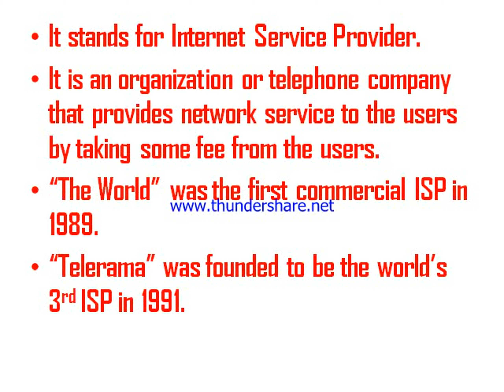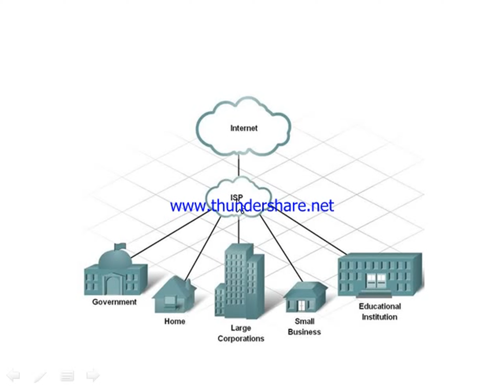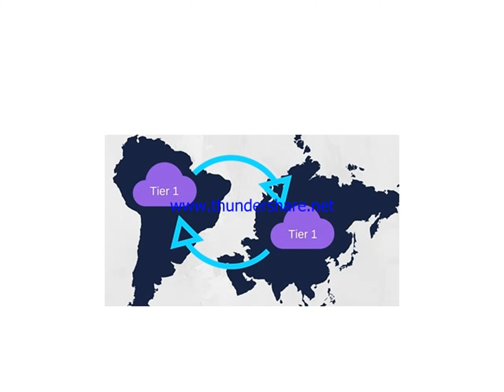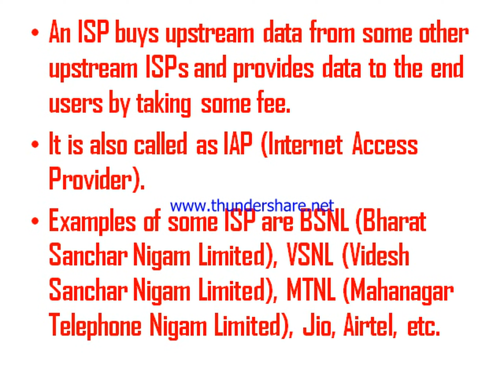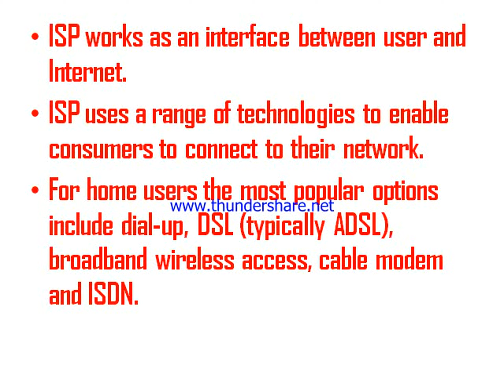INTERNET & ITS APPLICATIONS CLASS-11(ISP)